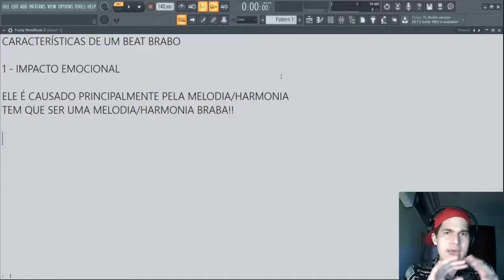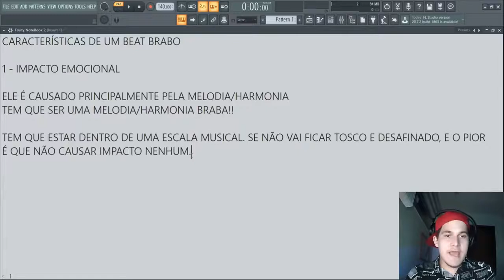O QUE É NECESSARIO PARA CRIAR UMA MELODIA BRABA NO SEU BEAT